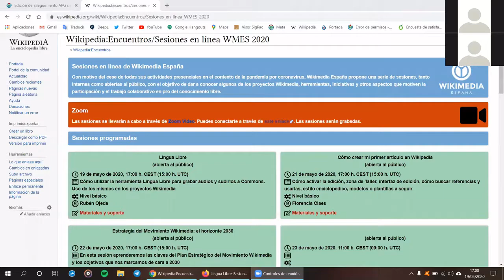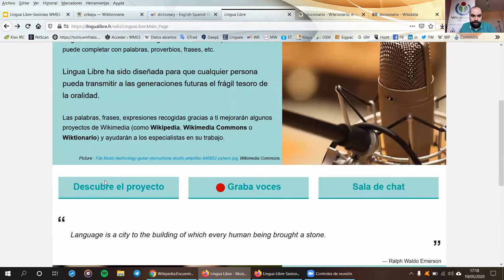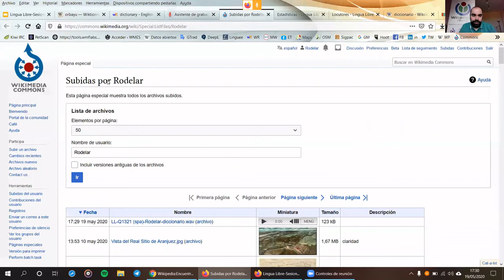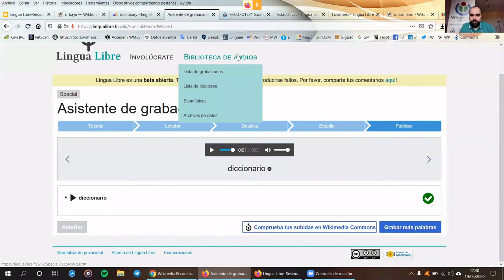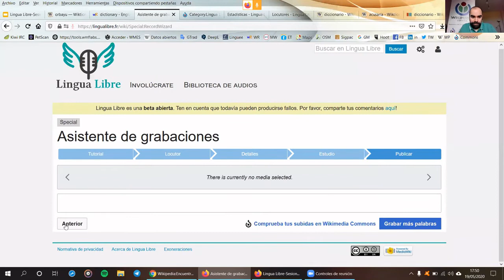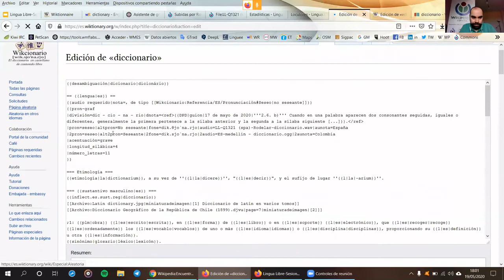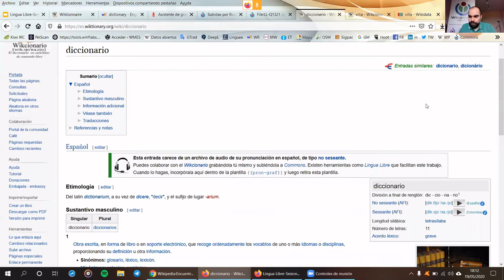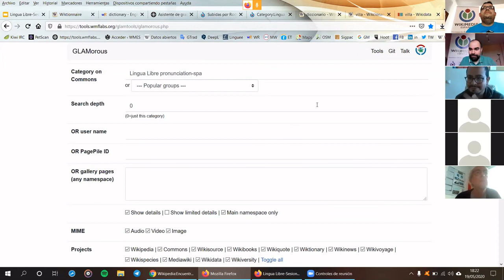Lingua Libre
Presenta: Rubén Ojeda